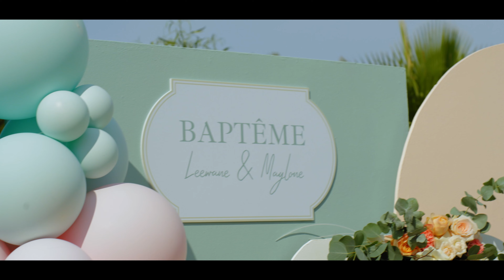Baptême de Maylone & Leewane , les enfants de Jessica et Thibault des Marseillais 4K